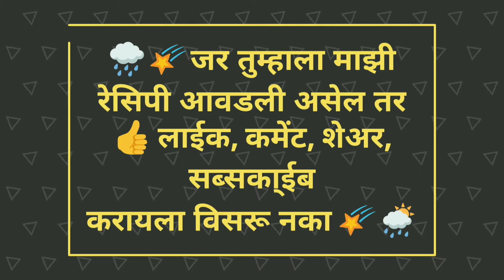कुरकुरीत बटाट्याची भजी/Crispy potato bhaji resepi/भजी रेसिपी.